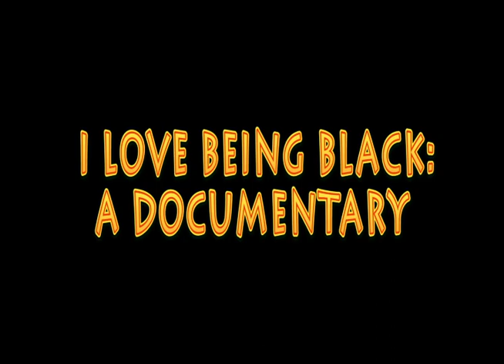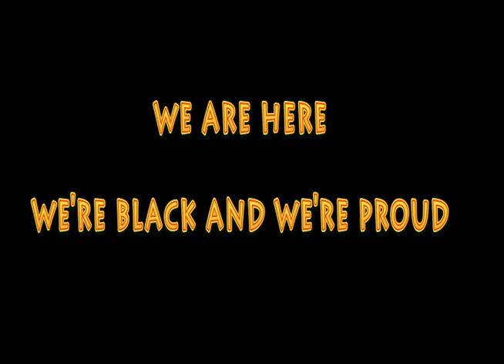I LOVE BEING BLACK: A Mini Documentary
Taylor Polydore and Ariell Carter-Cameron ask questions from students all over the University of Illinois what it is about their blackness that makes them love it...

This is a mini documentary that will be a part of another documentary series